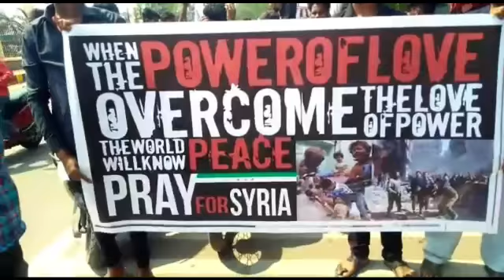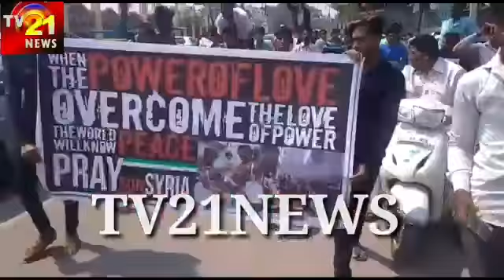Rally & Protest against attacked on Syria. Killing innocent Sunni Muslims By Internationa Terorrist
Killing Innocent Sunni Muslim at syria